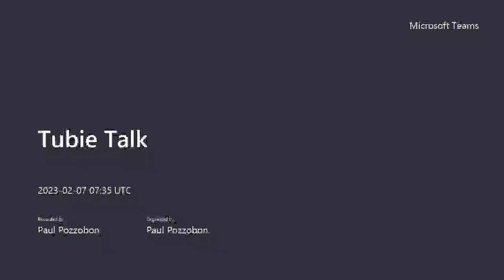NAPA Nights: Tubie Talk 07 Feb 2023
Tubie Talk event held in celebration of National Tube Feeding Awareness week. Hosted by Melanie Dimmit (from the Blend and the Special Book), Stacey Phillips (Tubie Fun) and Sarah Thomas (Wholesome blends), this talk contains great tips for tube fed children and children on blended diets.